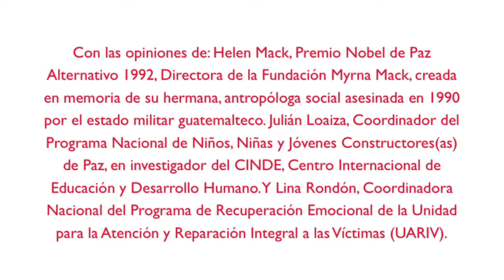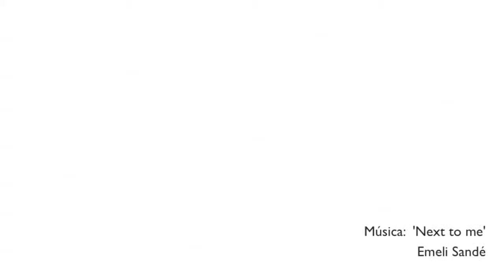Conversatorio sobre Posconflicto, ESAP Manizales, septiembre 2013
Conversatorio sobre posconflicto, con la presencia de la Premio Nóbel de Paz Alternativo 1992 Helen Mack, de Guatemala, Directora de la Fundación Myrna Mack. Julián Loaiza, Coordinador Programa Nacional de Niñ@s y Jóvenes Constructores(as) de Paz. Investigador CINDE. Y Lina Rondón, Coordinadora Nacional del Programa de Recuperación Emocional de la Unidad para la Atención y Reparación Integral a las Víctimas (UARIV). Realizado el 27 de septiembre de 8 am a 12 m en la sede de la ESAP en Manizales. Conversatorio: 'Escenarios de Posconflicto, paz y Convivencia: ¿Qué puede aprender Colombia de Guatemala?'.